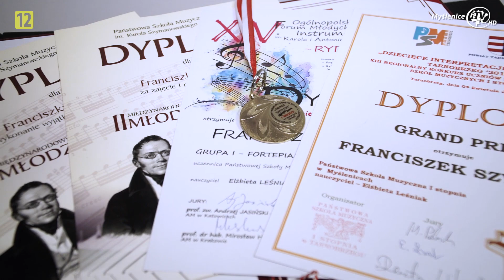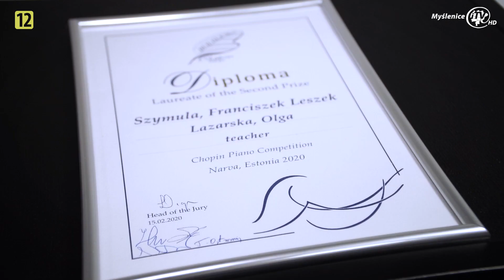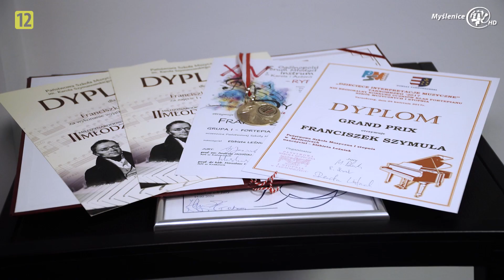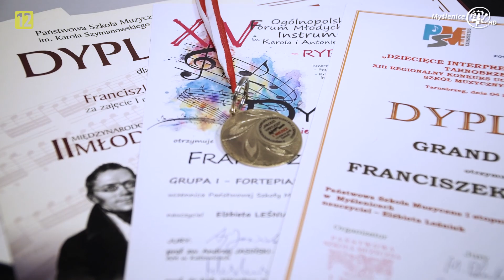Zwykli Niezwykli 03/2020: Uzdolniony muzycznie myśleniczanin Franciszek Szymula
Myślenice: "Zwykli - niezwykli" to cykl spotkań ze zwykłymi mieszańcami ziemi myślenickiej, którzy  posiadają niezwykły talent, pasje, hobby. Dlatego prezentujemy Wam młodszych i starszych, grupy osób, tych którzy swój talent przekłuwają w sukces. Dziś przedstawiamy Franciszka Szymulę uzdolnionego muzycznie 12 letniego mieszkańca Myślenic.